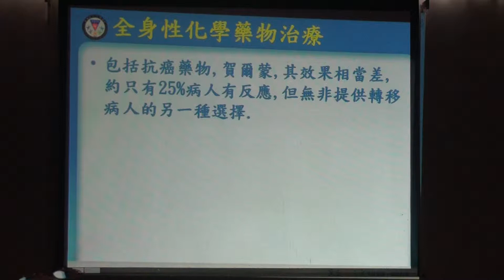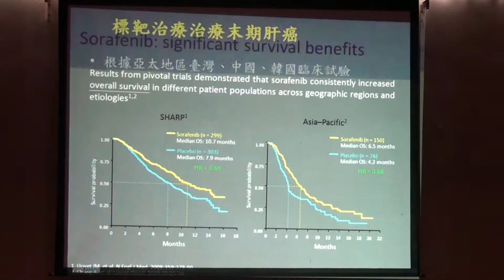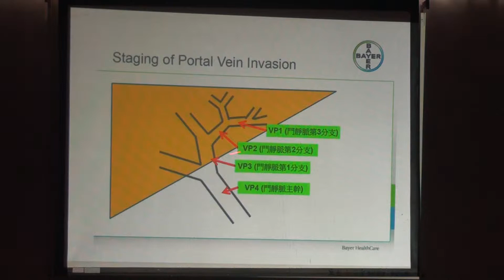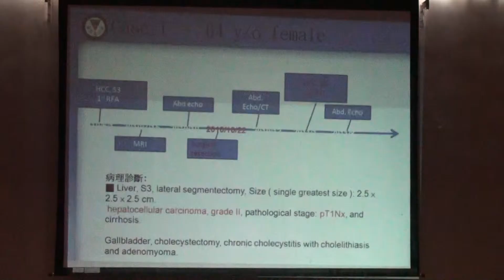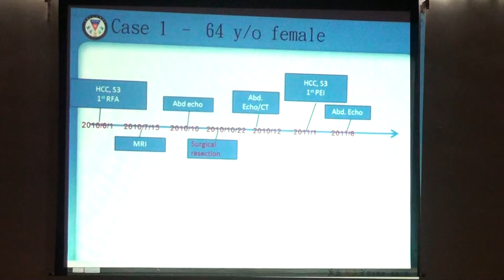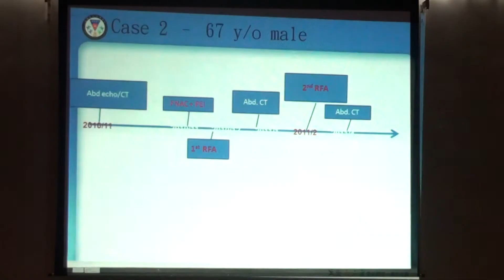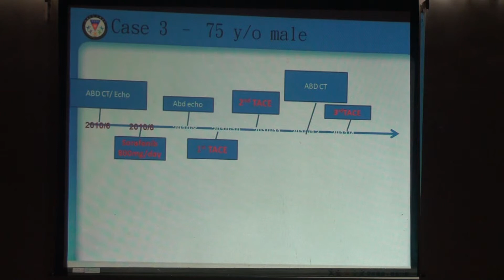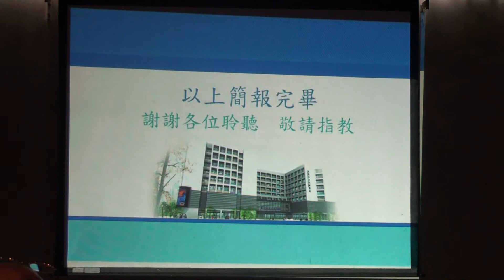謝明彥醫師演講 (下) 肝癌治療新趨勢 2012-8-3 岡山醫療群/空軍醫院